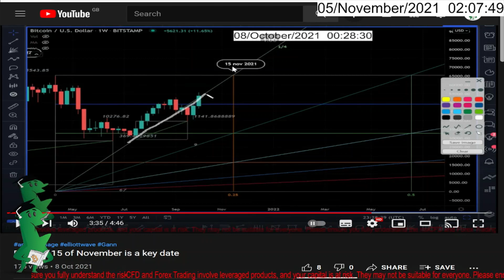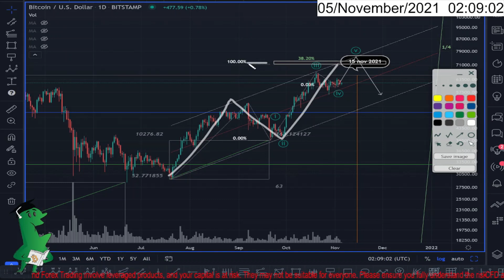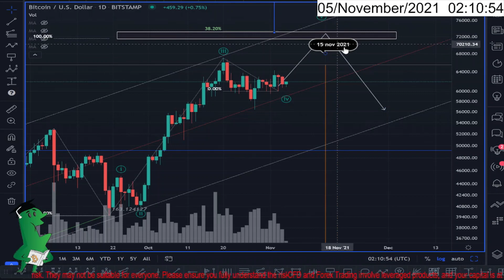Will Bitcoin uptrend finish at $72K around 15th of November ?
Elliott wave and Gann analysis of financial markets